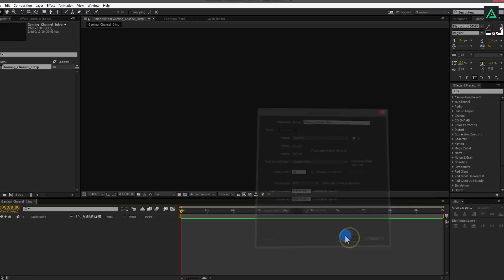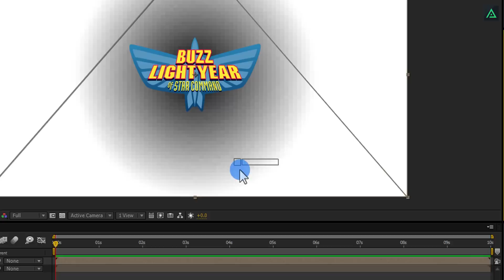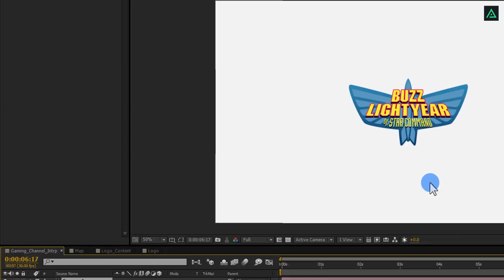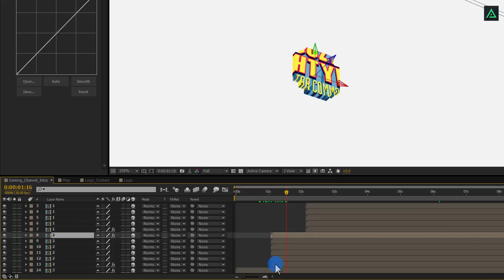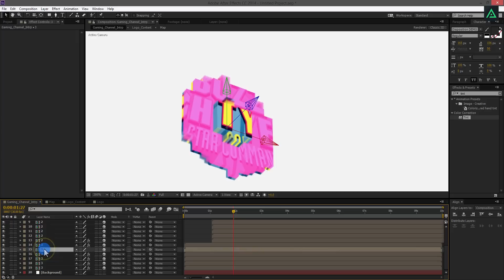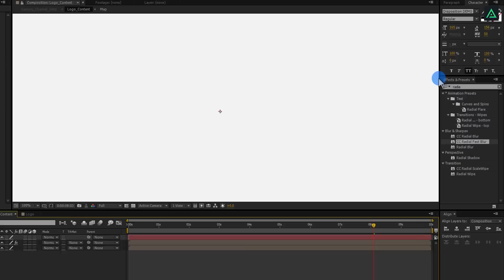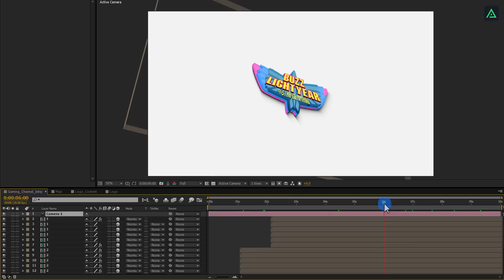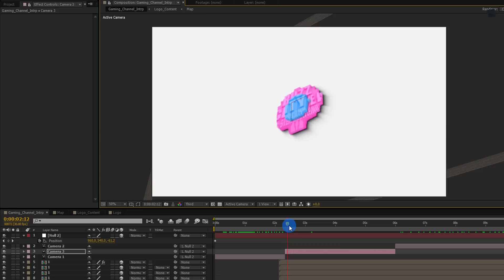Transformation Logo Animation in After Effects - After Effects Tutorial - No Third Party Plugin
I am back with a bang, many of you are looking for it. This time I am presenting this tutorial on How to make gaming channel intro in after effects, without using any third party plugin (As always). So, all you next Minecraft gaming channel, this one is just for you.

• How to Make 3D Text in After Effects (No Third party plugin)